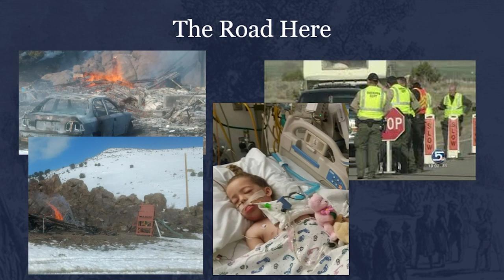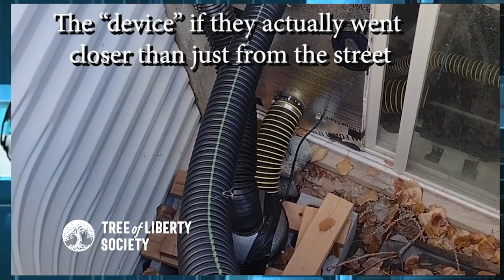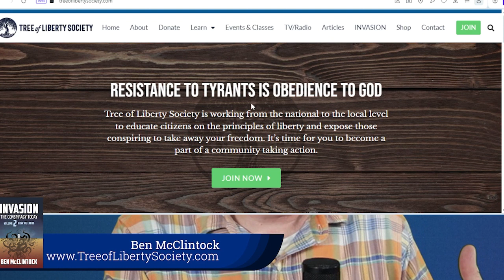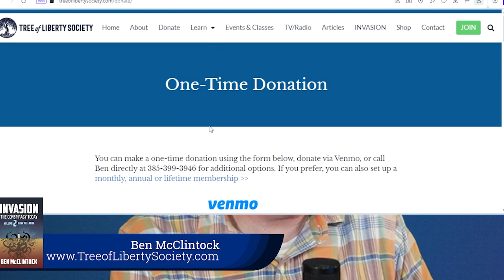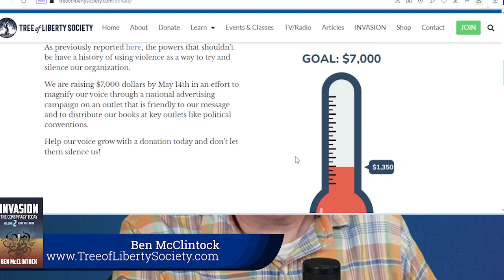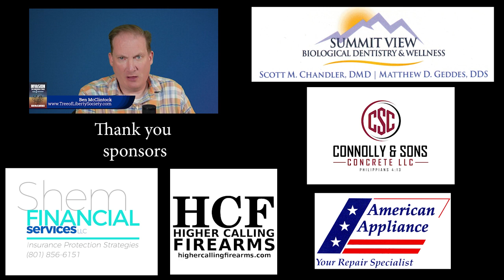Government Attacks Activist - Lawyer Reacts